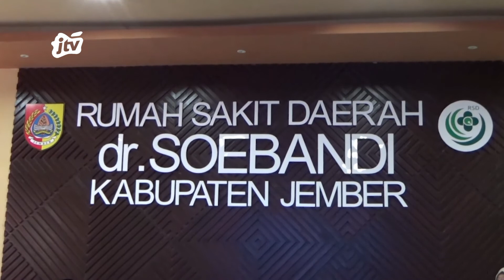5 BALITA OPERASI PENYAKIT LANGKA KELAINAN ANUS